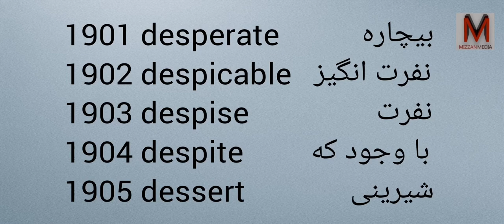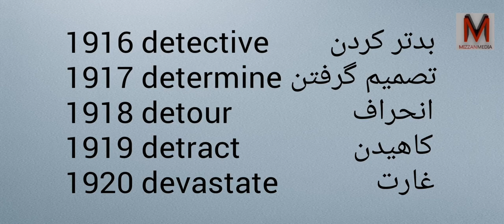Learn Farsi and English with Pronunciation - Part 96